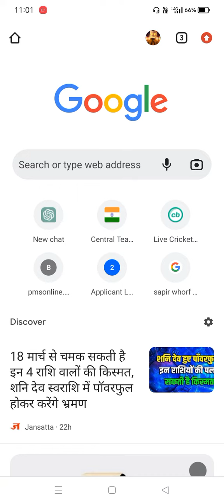Post matric scholarship 2022-2023 | PMS Scholarship update | Bihar scholarship BC/EBC form update